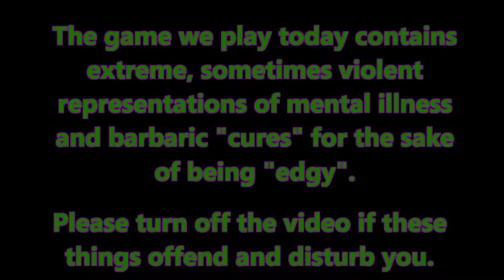Offensive-Cade - Alice: Madness Returns | Episode 39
This game has violent and offensive representations of mental illness, presented in this episode. Please DON’T watch if that can offend or trigger you.